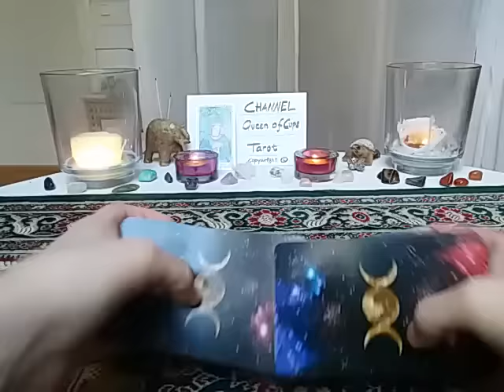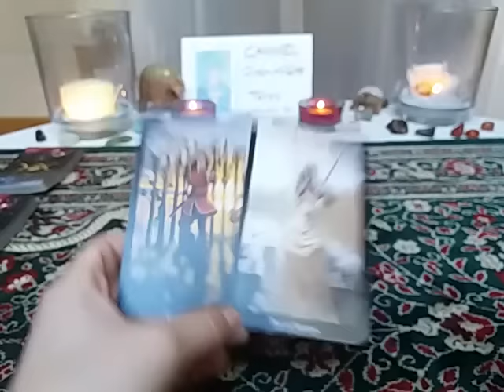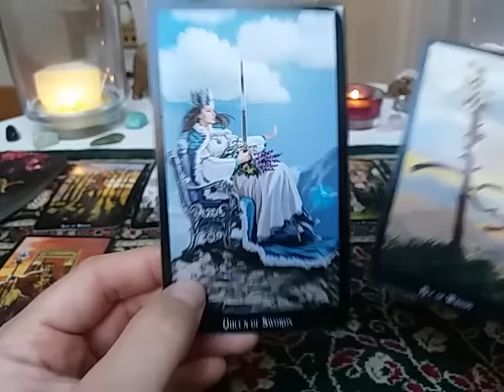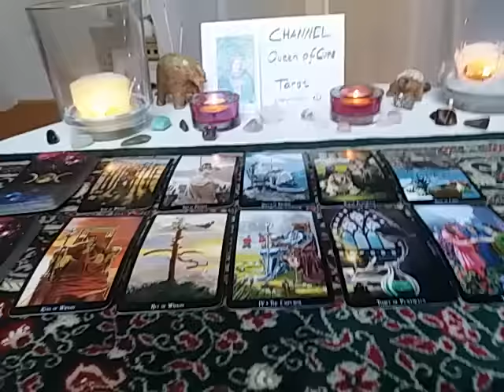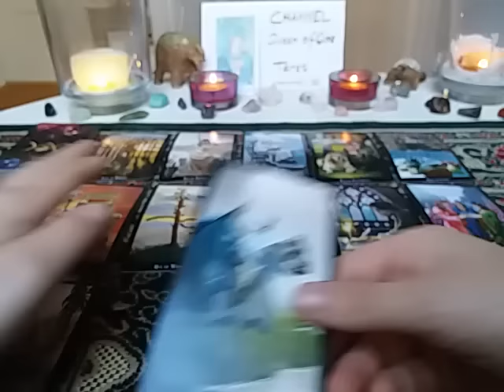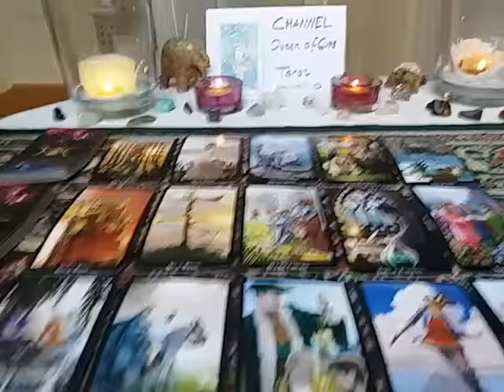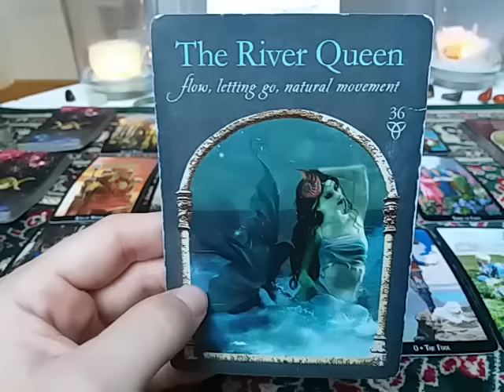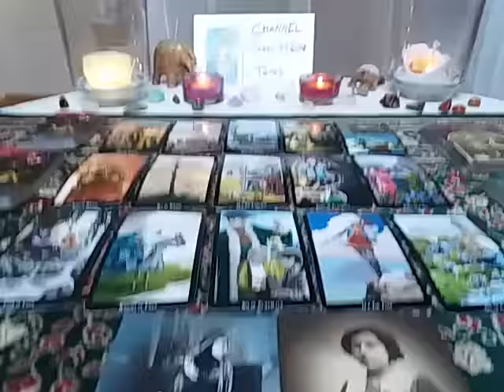Pisces Love & Spirituality reading 16-31 October 2016